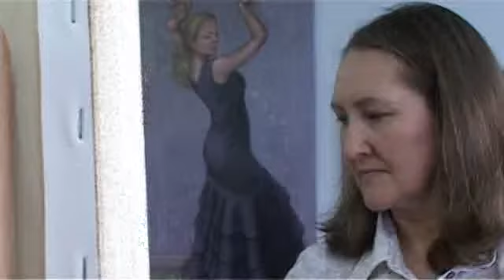ATB Lena Lafaki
Lena Lafakie is schilderes en maakt haar schilderijen in de Ateliers Ten Boomstraat